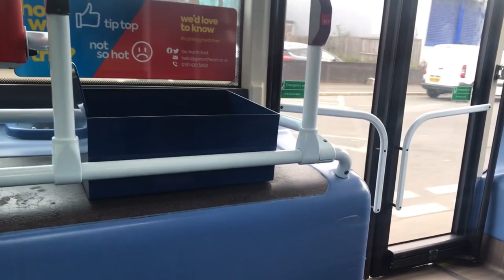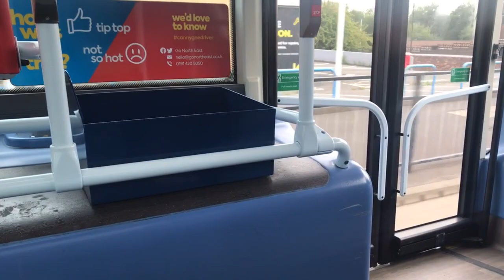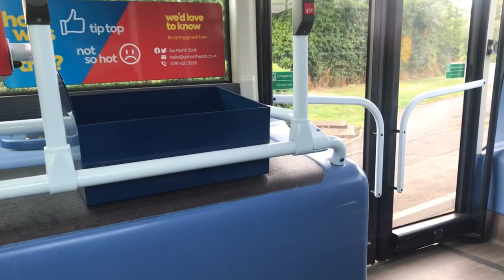12 - Go North East 5457 - Nk66 Ewf -Wright Streetlite Max Micro-Hybrid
Yes, this is how a typical Streetlite ride should go.
And you could complain about how common they are but they are around North Tyneside today.
Well as of 18/04/2023, on the route 12 you could find them in the evenings and Sundays, where the frequency is lower in these times, usually when the route shares the pool of buses from the route 6.
During daytimes, the pool of buses from the Tyne Valley 10 is also shared.

Allocation Rarity: Common (from Riverside)

(misc info) first video of bus enthusiast's finalised series